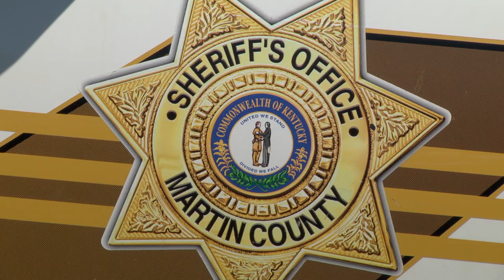Man arrested in connection to assault of Martin County deputy